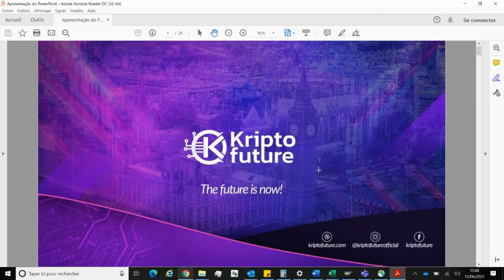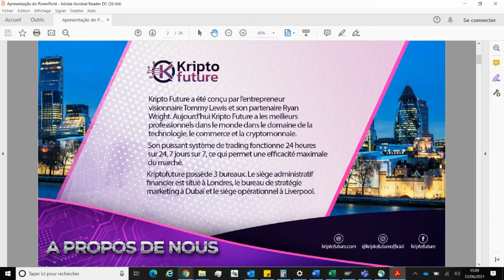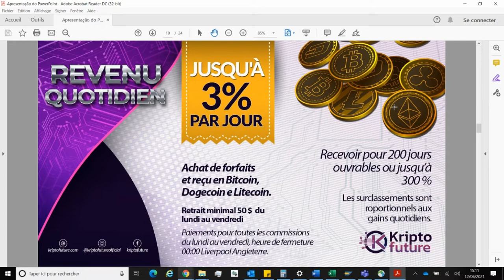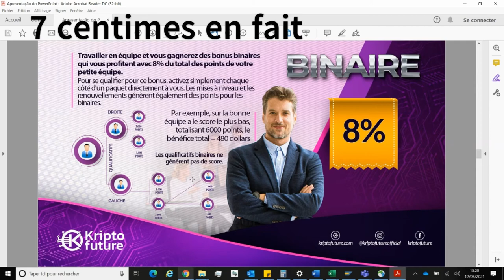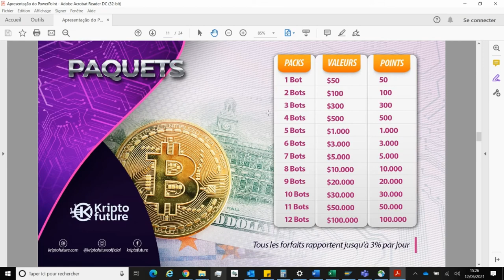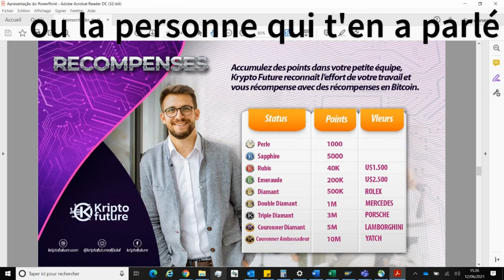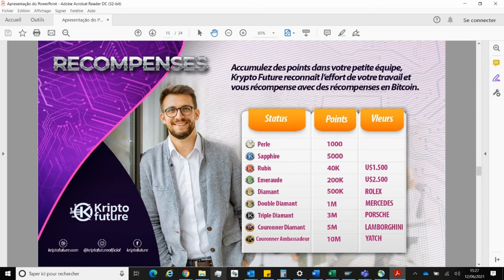KRIPTO FUTURE : Présentation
Bienvenue dans le monde de demain
cette vidéo te présente le principe et plan de rémunération de KRIPTO FUTURE

Je donne mon lien qu'après être sûr que vous avez compris et êtes motivés.

Pour ceux qui arrive sur cette vidéo par un partage, veuillez reprendre contact avec la personne qui vous a envoyé ici (je ne pique pas les filleuls des autres) ;-)

bon visionnage